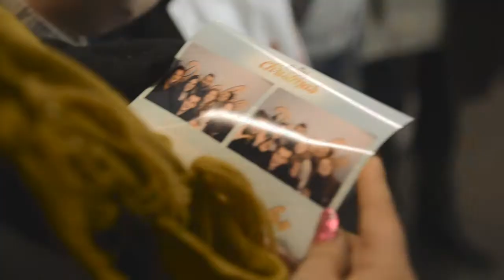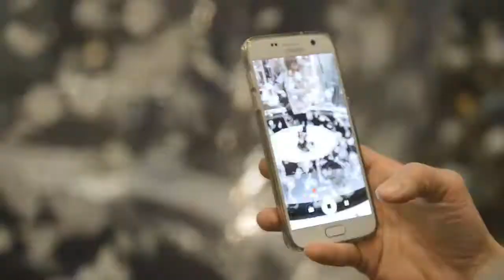Douglas Christmas Snowglobe 22.12.2016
Nakon europskih destinacija Zagreb je ove godine po prvi puta imao priliku svojim građanima pokloniti iskustvo snježne kugle Douglas parfumerija koja donosi niz pogodnosti. :)

Bezbroj nagrada i iznenađenja uz hvatanje snježnih pahuljica, Douglas božićne čestitke i fotografiranje u snježnoj kugli samo su neke od božićnih pogodnosti koje su se odvijale u Centru Cvjetni od srijede 21. do petka, 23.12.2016. godine! Uz to, sve posjetitelje i sudionike čekalo je mnoge zabavnih aktivnosti i poklona iznenađenja. :)